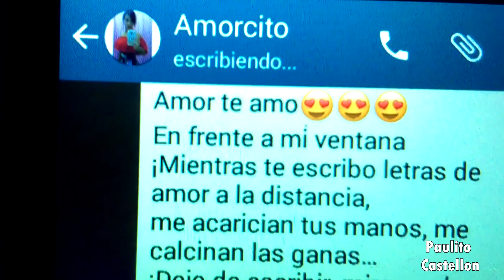Cuando tu Novia tarda en Responder - Paulito Castellon